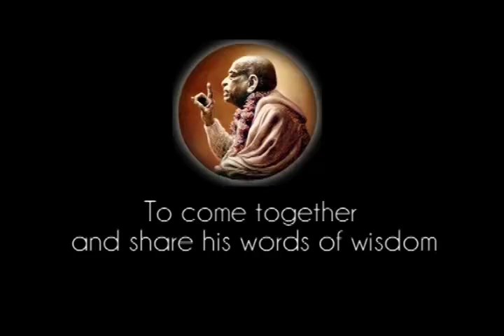I Want To Work - Prabhupada 0016